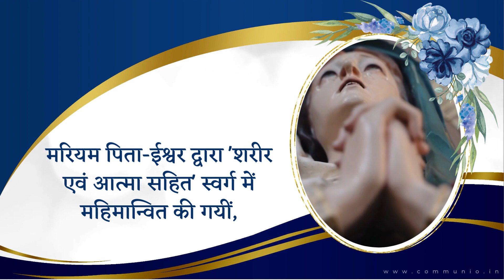- धन्य कुँवारी मरियम - 'स्वर्ग-धरा की महारानी' | HINDI